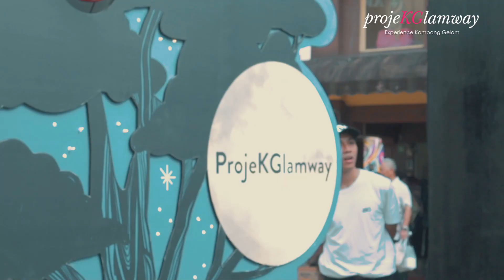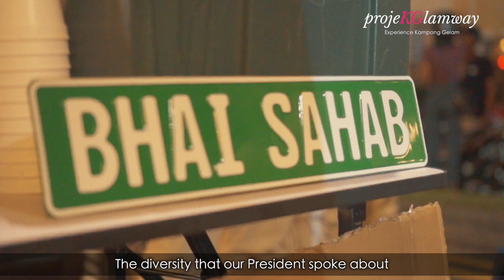OKG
This video is about A Clip 1